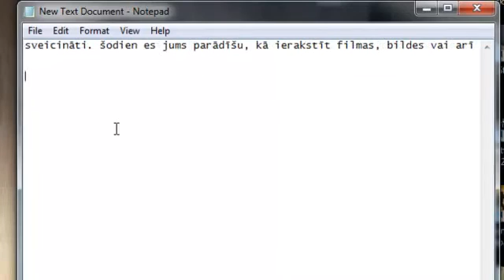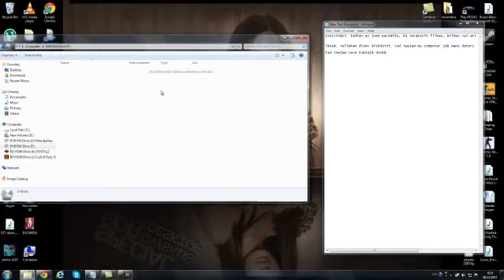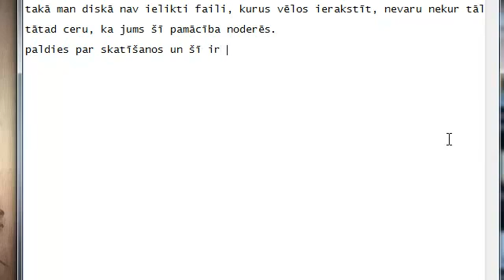Pamācība, kā ierakstīt failus tukšā diskā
Pirmā pamācība, pirmais video, ko taisu ar camtaisia studio, pats vēl mācos. :D